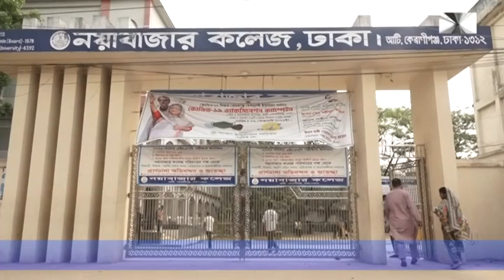নয়াবাজার কলেজে কেরানীগঞ্জ মডেল থানার আয়োজনে ও টিফিনের টাকায় পরিচালিত স্বেচ্ছাসেবী সংগঠন লাল সবুজ